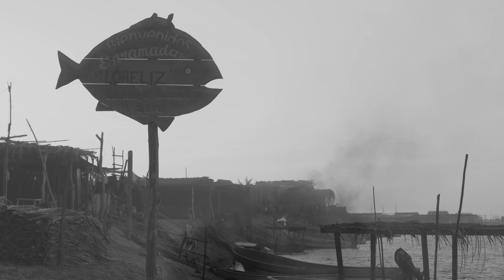COYUCA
Written and directed by Santiago Sierra Soler
Cinematography: Reid Rohling
Original Score: Ignacio Ferrarazzo
Executive Producer: Aaron Changpo
Produced: Martin Michelis
Featuring Zeta Garza and Allan Urbano
Editing: Emilio Guerrero Alexander
Second Unit: Pablo Da Ronco
Assistant Director:  Santiago de la Puente